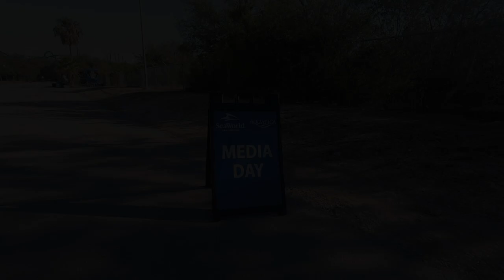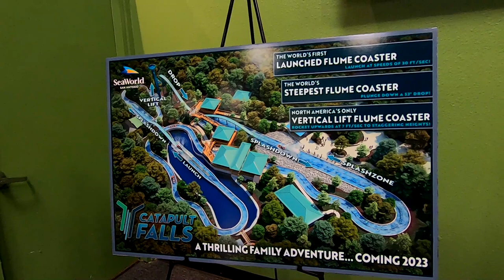Catapult Falls Media Announcement SeaWorld San Antonio Vlog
Join the Quirky Coaster Couple as they find out what is coming to SeaWorld San Antonio in 2023!

Help us out by smashing that "Like" button!
Don't miss out on any other quirky moments!! 🤪

Quirky Coaster Couple can also be found on Facebook & Instagram!
Check us out on these platforms for more quirky content!